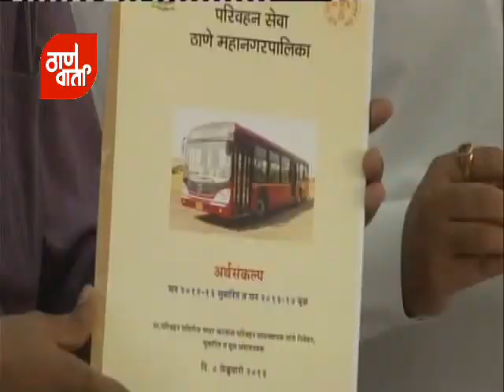Thanevarta as on 12/02/2013